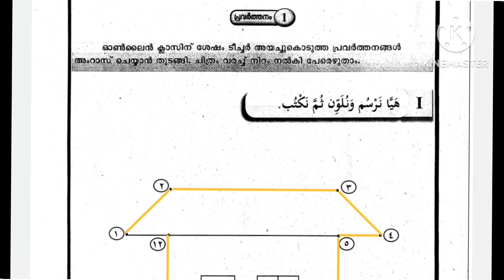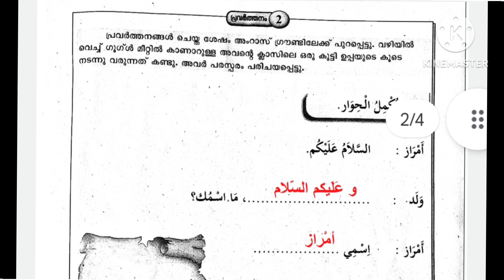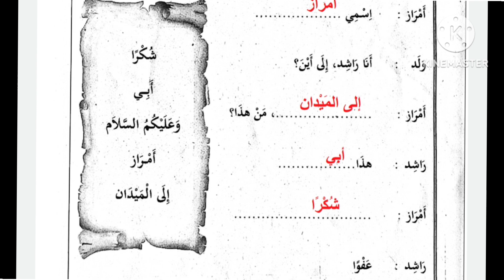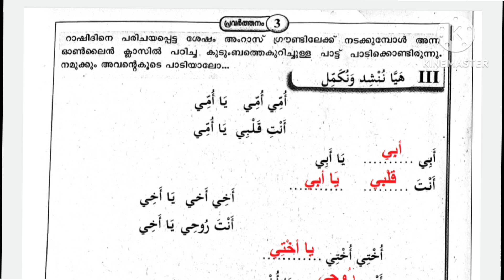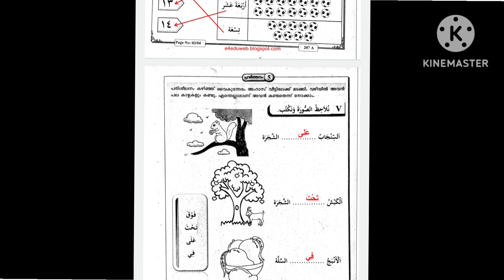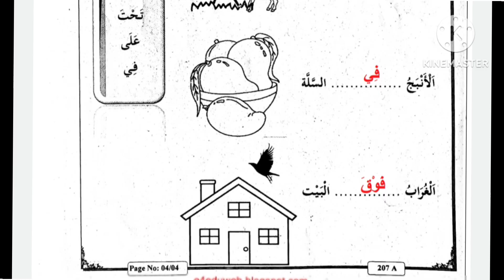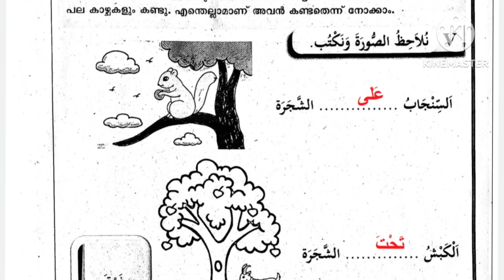class 2 Arabic Annual exam question paper with answers